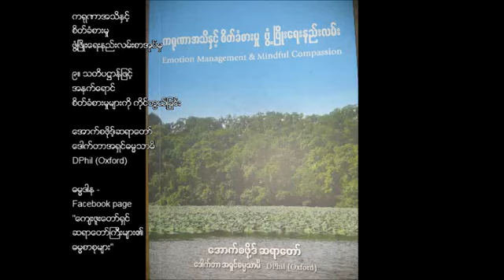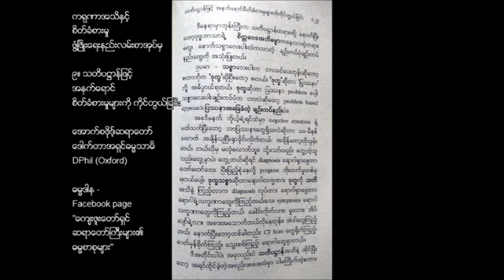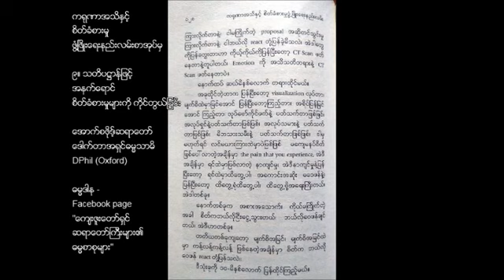Oxford Emotional management and mindful compassion 9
Emotional management and mindful compassion 9